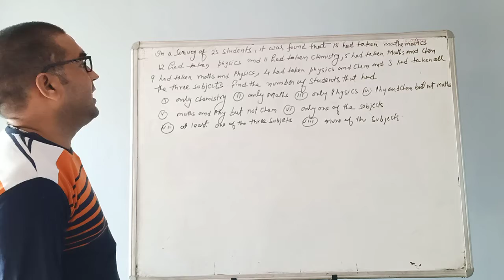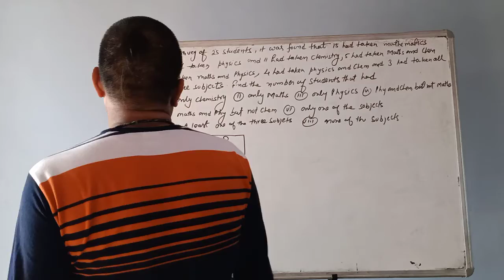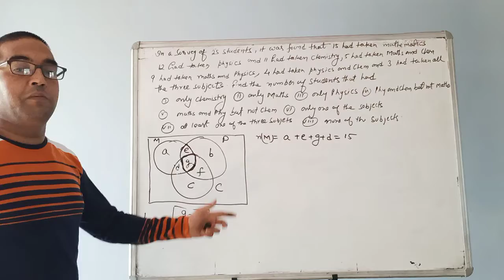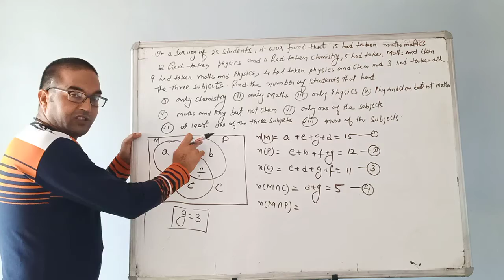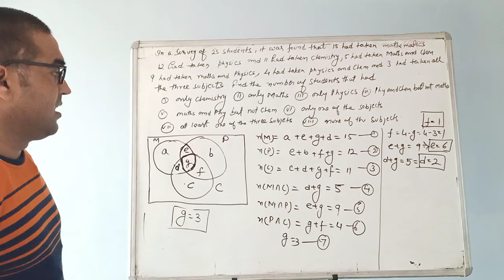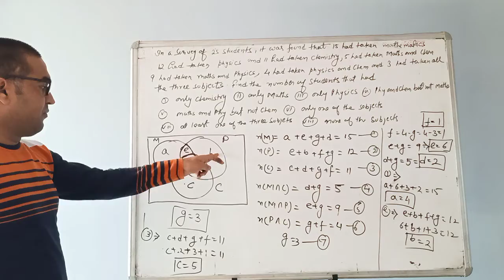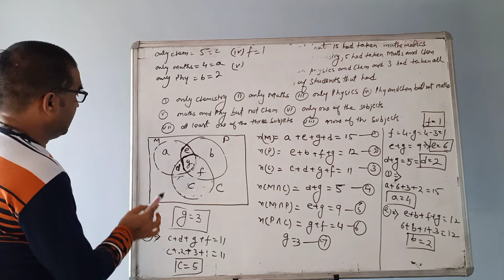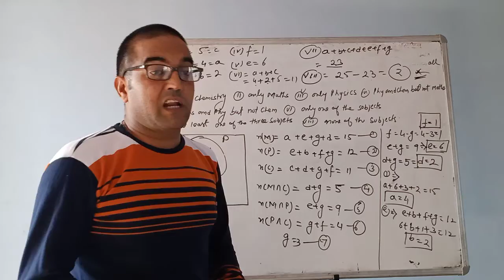Typical problem related to set theory using Ven Digram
Class 11 th problem related to set theory, Using Ven Digram solution of problem , Ven Digram Method